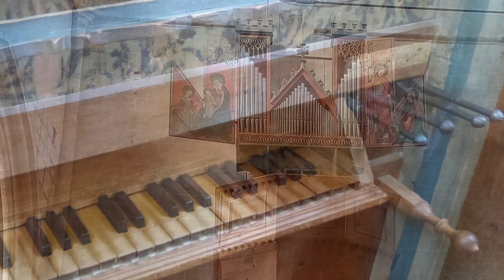The Oldest Playable Organ in the World, Salve Regina, The Cracow tablature, gregorian choir, Sion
Orgue de l'abbaye de Valère, à Sion (Suisse)
Chœur grégorien de la Maîtrise de la cathédrale de Sion, dirigé par Bernard Héritier
Tablature de Cracovie (vers 1548)
À l'orgue : Jean-Luc Perrot
Extrait du concert du 24 août 2019
Prise de son :  Baptiste Crettaz
Toutes les photos proviennent de la basilique de Sion à l'exception des deux photos du chœur prise à Souvigny (Allier) par Jean Barge.
Merci à Véronique Dubuis, Bernard Héritier et les membres du Chœur grégorien de la Maîtrise de Sion.
L'orgue de Valère est accordé au tempérament mésotonique.
Cette vidéo peut se regarder en haute définition.